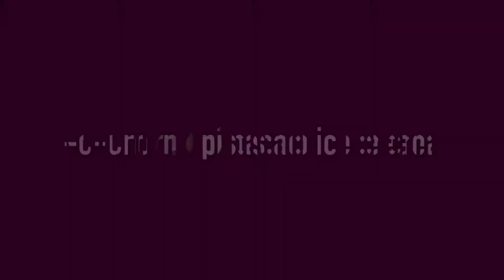No-Churn Dairy-free Coconut Pistachio Ice Cream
Finally Friday

Recipe:  No-Churn Coconut Pistachio Ice Cream

It’s finally Friday and time to decompress from the week with a new recipe.

I like simple.

I like delicious.

I like this ice cream, I know you will too.

Equipment

* Blender or Immersion blender
* Knife
* Cutting board
* Small sauce pot
* Bench scraper
* Rubber spatula

Ingredients

2 (13.5 oz) cans coconut milk, chilled overnight
2 medium size avocados, peeled and diced
1/3 cup honey
1/3 cup cinnamon-vanilla simple syrup
1/2 Tbsp coconut extract

1/4 cup pistachios, chopped
1/3 cup unsweetened shredded coconut

Simple Syrup
1/3 cup sugar
1/3 cup water
1 tsp vanilla bean paste
1 cinnamon stick

Directions
Make the simple syrup and let cool

Cinnamon- vanilla simple syrup
1. Pour the sugar, water, vanilla and cinnamon stick into a small sauce pot.
2. Bring to a boil. Shut off heat and let cool. Remove cinnamon stick once cooled.

Ice cream base
1. Slice the avocado into 4ths. Remove the pit. Dice and spread evenly on a sheet tray. Freeze 1 hour.
2. Chop the pistachios and set aside.
3. Pour the chilled coconut milk, honey, simple syrup, frozen avocado, and coconut extract into a blender, or tall container of using an immersion blender, and purée until smooth.
4. Cover with plastic wrap and freeze for at least 2 hours. Scoop and enjoy.